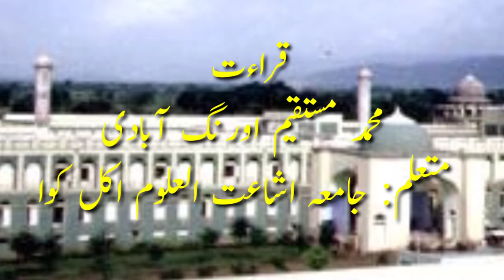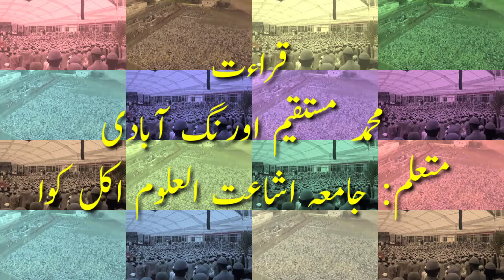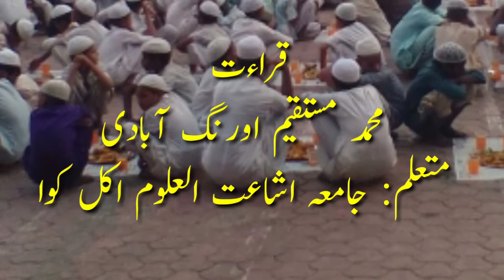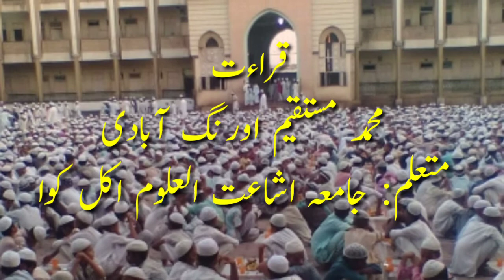🎵 Qirat قراءت محمد مستقیم اورنگ آبادی متعلم: جامعہ اشاعت العلوم اکل کوا 🎵